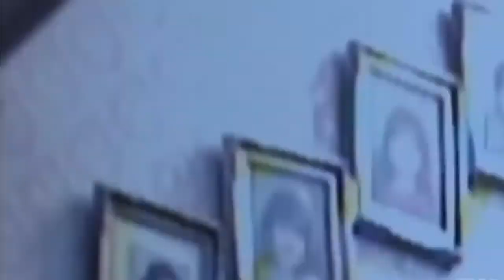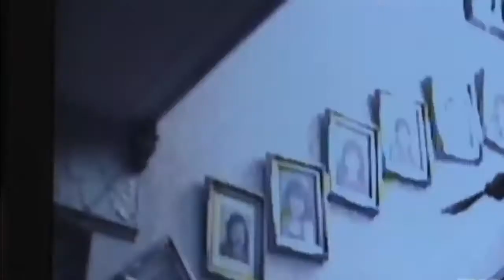Picturi considerate bantuite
➥Pictura este o ramură a artelor plastice care reprezintă o posibila realitate în imagini artistice bidimensionale, create cu ajutorul culorilor aplicate pe o suprafață (pânză, hârtie, lemn, sticlă etc.).[1] Scopul este de a obține o compoziție cu forme, culori, texturi și desene, care dă naștere unei opere de artă în conformitate cu principiile estetice.

O mare parte din pictura artei occidentale și orientale este dominată de motive religioase; exemple ale acestui tip de pictură sunt scenele biblice luate din pereții catacombelor și din plafonul interior al Capelei Sixtine, iar ale artei orientale sunt scenele din viața lui Buddha sau picturile mormintelor faraonilor egipteni care au reprezentat trecerea la imortalitate.

André Félibien (n. mai 1619 – 11 iunie 1695), arhitect și teoretician al clasicismului, a arătat o ierarhie de genuri, ale picturii clasice, acestea fiind „istoria, portretul, peisajul, mările, florile și fructele”.

Pictura este una dintre cele mai vechi expresii artistice umane. În ceea ce privește estetica sau teoria artei moderne a picturii, ea este considerată o categorie universală care include toate creațiile artistice făcute pe suprafețe.